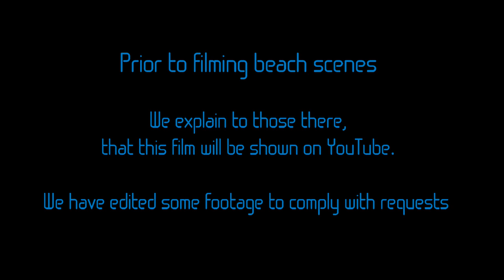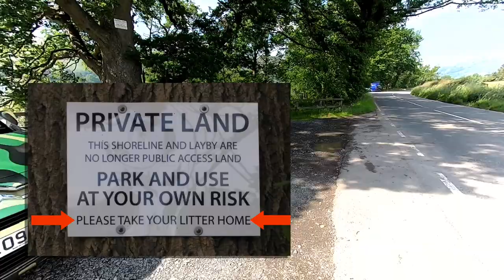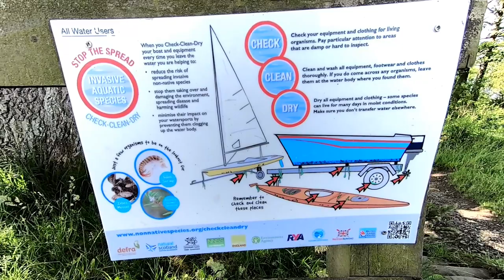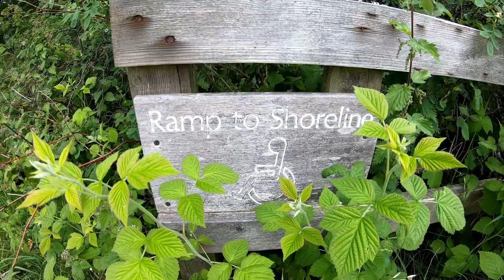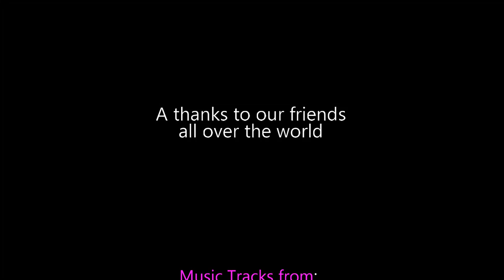Dobbin Wood on Ullswater, great wind surfing, fishing, kayaking, canoing and Scuba Diving.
A popular area for anglers where we meet John.
Easy launching of anything that uses paddles or peddles and where we meet a family from Poland, though you have some steps to walk down – so access points being important for water sports enthusiast, these are featured in the video allowing you to decide if you can manage them or not.

And beaches of fine pebbles where we meet Kwan, Ibraheem & Tanya who kindly invited me to stay with them to enjoy a barbeque.
Sadly i had to move on, to get this video ready for you all.

If wheelchair access is available we’ll try hard to show this as best we can, sorry i lost the footage of the close up of the 1 foot step here :-( which is at the third layby.

For Swimmers and Divers - once you are at knee to waist height, you are on the edge of a 35 degree slope down to 20 metres before it shelves off slowly into deeper water, bottoming out at 42 metres ‘usually’.
A treasure hunting ground for divers, after the tourists have been in :-)  Did we mention great views of the lake too, below and above the waves :-)

3 laybys all within 200 metres of one another, all with ample parking and scenic views, over the lakes width & much of its length.

GPS co-ords at bottom of page.

Layby 1 GPS is:  N54o 34’ 38” W2o  53’ 38”
Layby 2 GPS is:  N54o 34’ 37” W2o  53’ 42”
Dobbin Wood layby 3  (The Body Layby)
Layby 3 GPS is:  N54o 34’ 36” W2o  53’ 45”